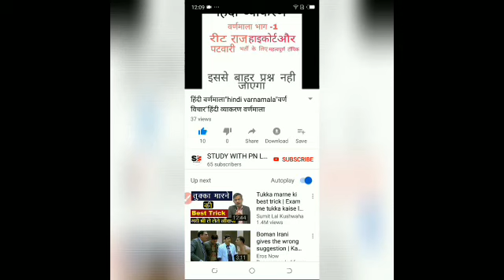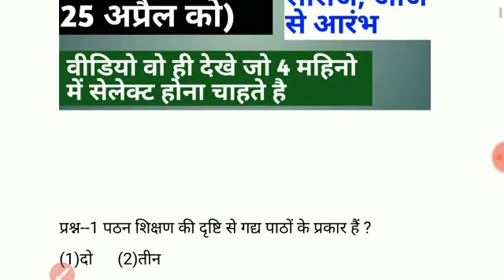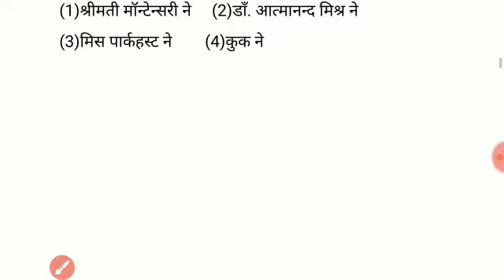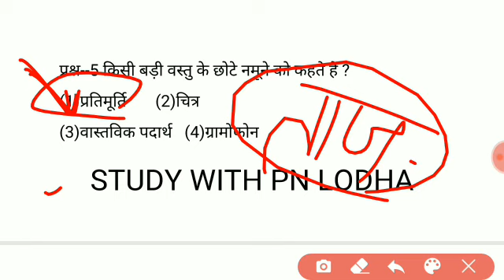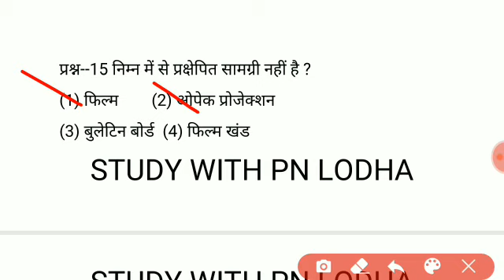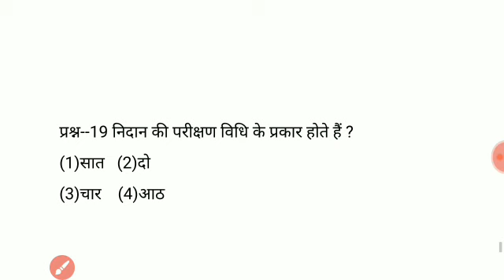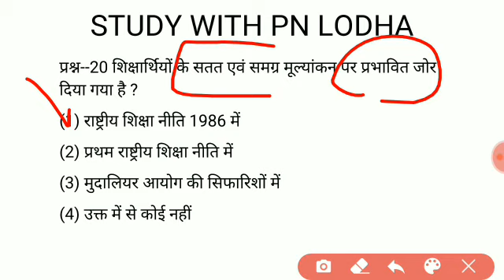reet 2021/teaching method test/reet teaching method model paper/reet level1method/reet level 2method